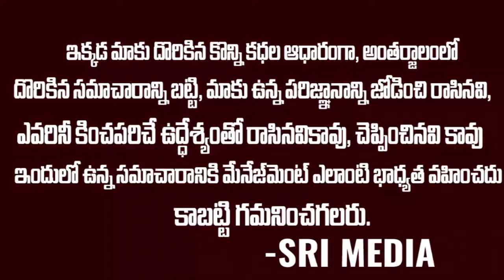శవ పేటిక బద్దలు కొట్టుకొని బయటికొచ్చాడు అనుకున్నది ఒకటి అయింది ఒకటి | Sri media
WATCH :శవ పేటిక బద్దలు కొట్టుకొని బయటికొచ్చాడు అనుకున్నది ఒకటి అయింది ఒకటి  | Sri media